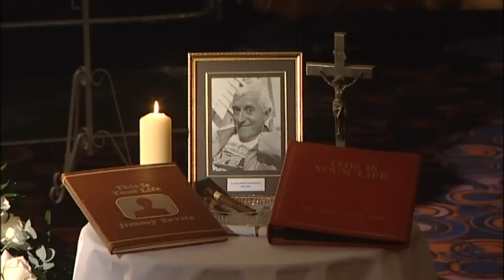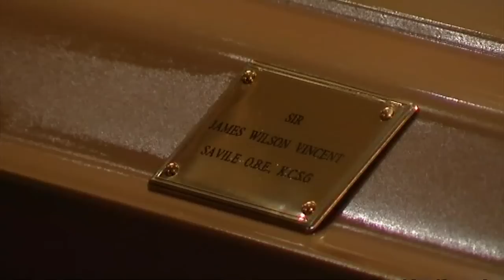GOODNESS GRACIOUS: Jimmy Savile's golden farewell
The broadcasting legend is "lying in state" in the bar of Leeds' Queen Hotel. Report by Jeremy Barnes.